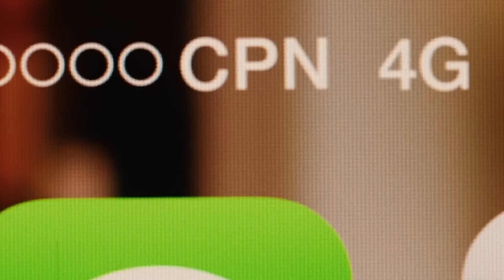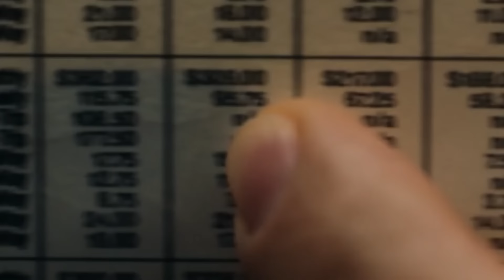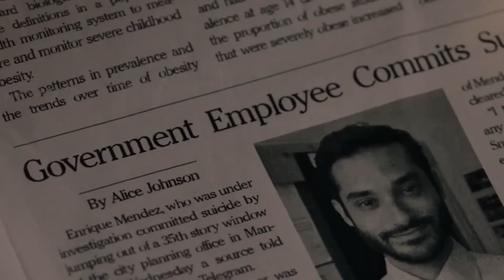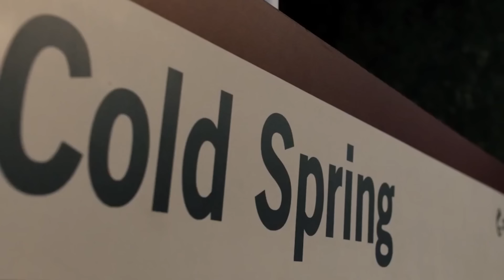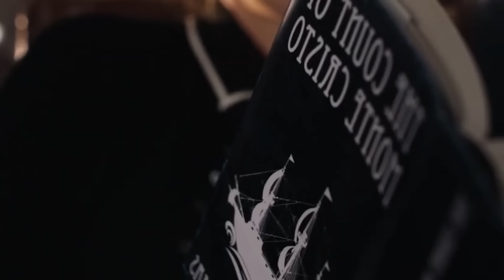Au Crezut Ca Acest BATRAN Era Doar Un Vanzator OBISNUIT Pana Au Aflat Cine Este Cu Adevarat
Un politist foarte respectat este dat afara de la munca intr-un mod misterios. In timp ce se intoarce acasa primeste o oferta suspecta care ii poate salva viata. Mai tarziu afla ca era doar un pion.

Nume Film: Pasager In Trenul Terorii